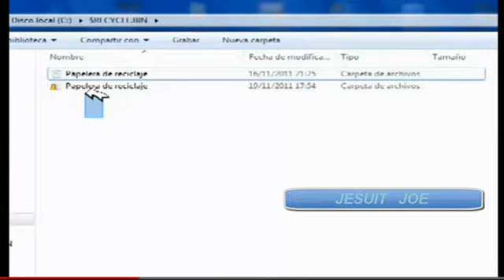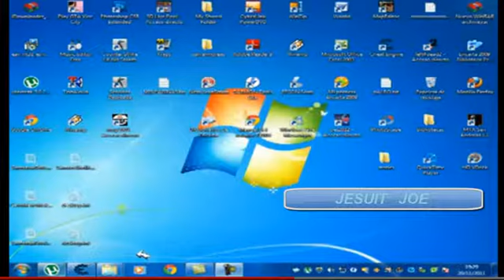ELIMINAR RECYCLER EN TU PC CARP C D